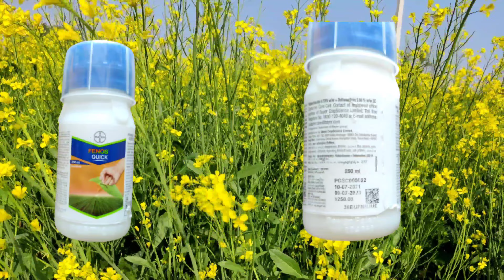Bayer fenos quick insecticide | fenos quick uses | Flubendiamide+ Deltamethrin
1) fenos quick insecticide uses in hindi
2) Flubendiamide 8.33% + Deltamethrin 5.56% SC
3) fenos quick insecticide combination
4) bayer fenos quick dose
5) bayer fame and bayer decis insecticide